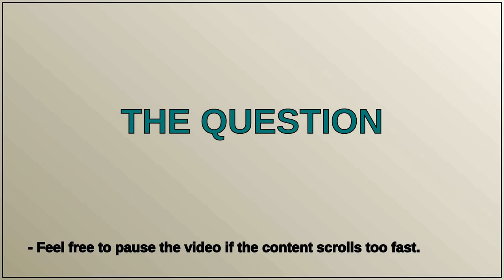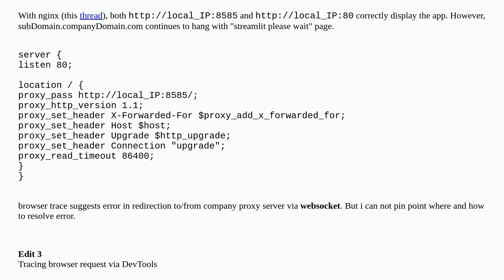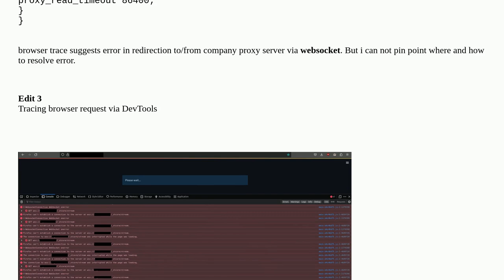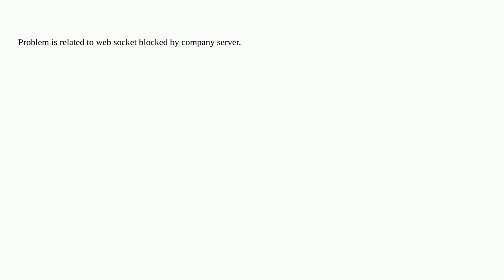How to configure streamlit to serve an app to www?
A special thanks goes out to the community

  tornado web-server web-applications websocket wss